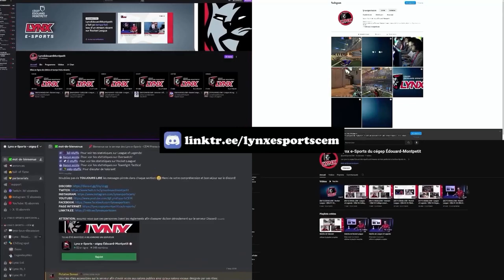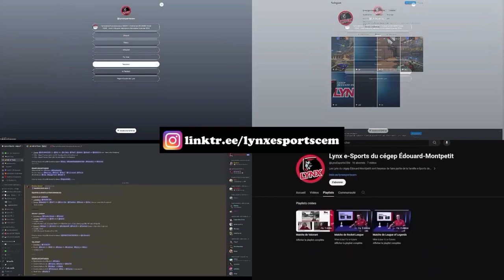[01/02/2024] LCSE • Valorant • CÉM VS Collège Montmorency #1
Rediffusion du match de Valorant dans la LCSE entre nos Lynx e-Sports du cégep Édouard-Montpetit et le collège Montmorency.